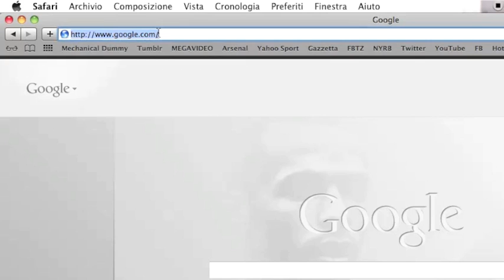✪ Thierry Henry WebSite is ONLINE!!! ✪